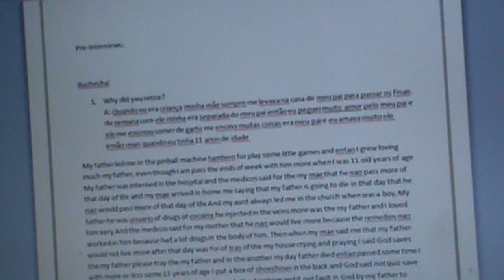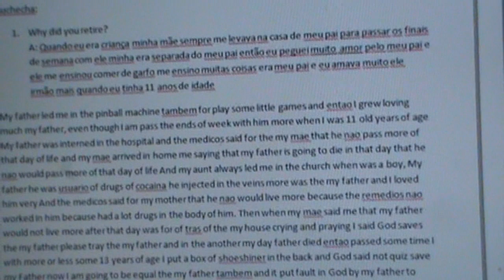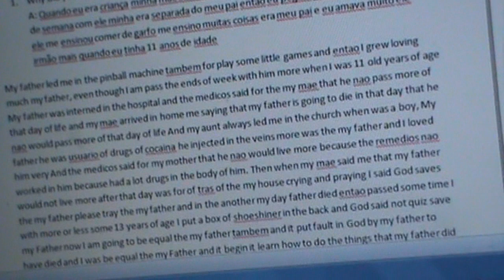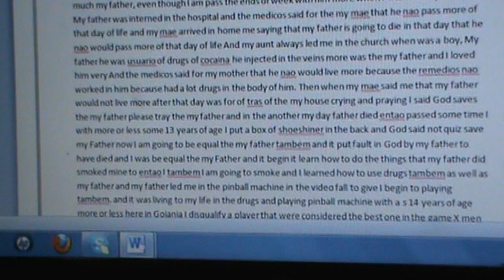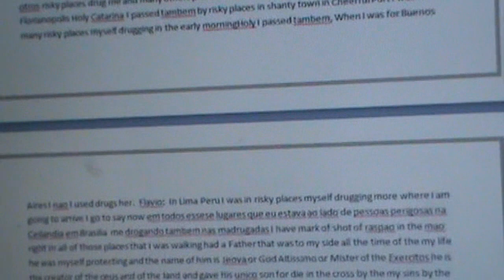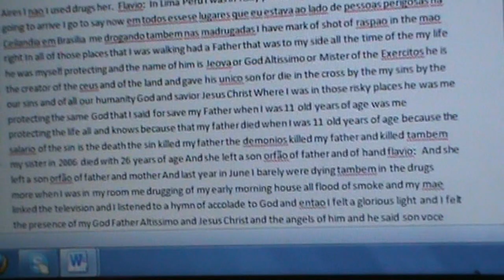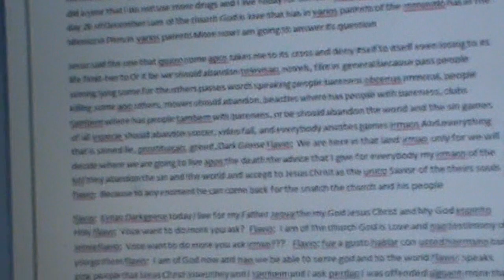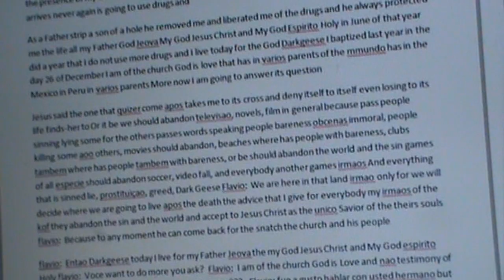The Pre-Latin American Cup 2011 Interview #1: Legendary Buchecha from Brazil!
The festivities for The Latin American Cup 2011  begin anew we begin by interviewing Brazilian Legend Buchecha on why he chose to retire from KOF and won't be attending The Latin American Cup 2011 this year!!